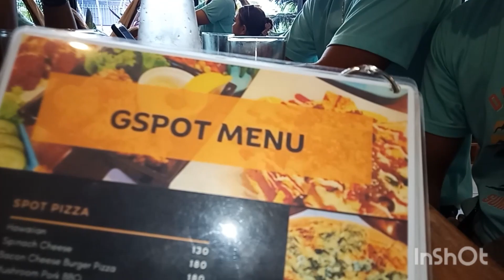sarap dito g pots restaurant crispy chickenn. cacho,.